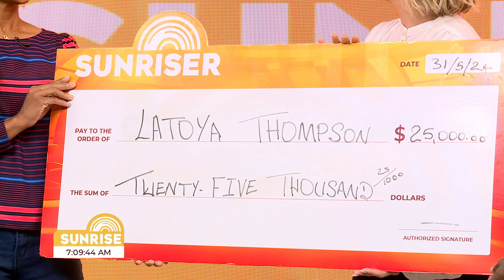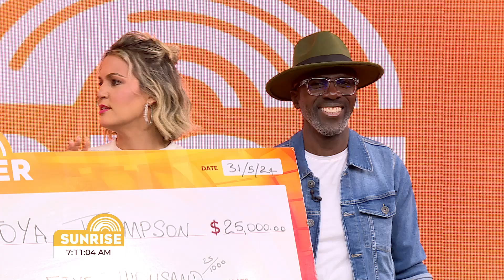Another Cheque of JM $25, 000.00 given away on Sunrise | Sunrise: May 31, 2024 | CVMTV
We have successfully completed our final round of games for our Sunrise Community- well for now at least!

Our final game happened last week with our community members playing 2 truths and a lie with our Sunriser Latoya coming out on top!

She joins us to receive her cheque of $25, 000.00 JMD.